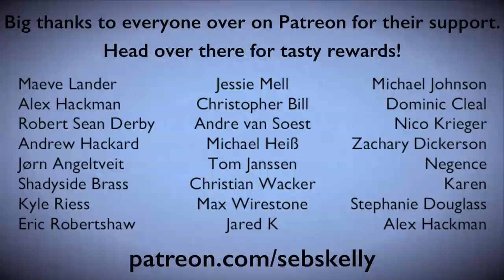Avril Lavigne - Sk8er Boi Brass Quintet Arrangement and Drums with sheet music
Drums - Jordan Lazarus